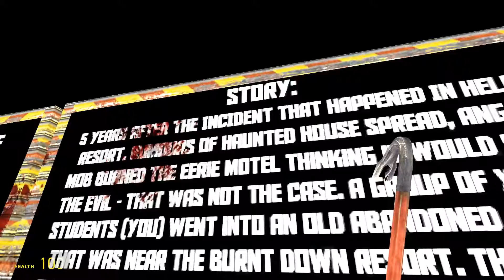GARRY'S MOD: HORROR MAP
Я и Макс, играем глубокой ночью в G-Mod на хоррор карте